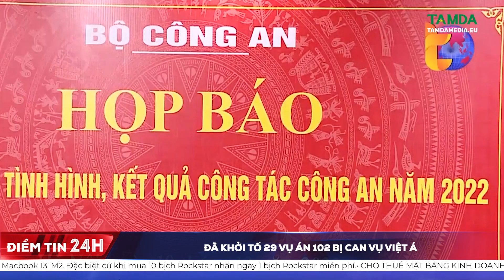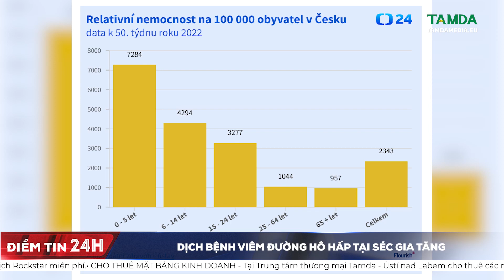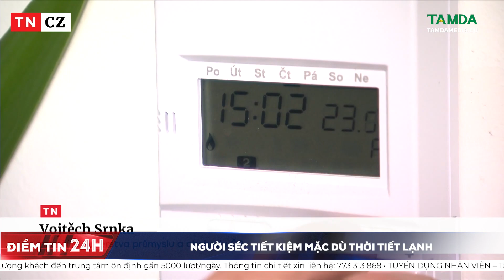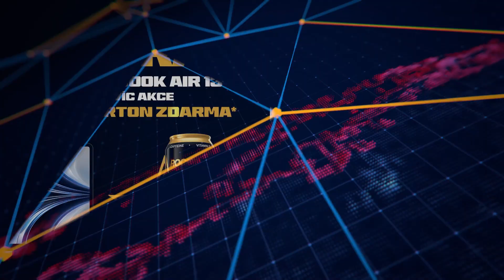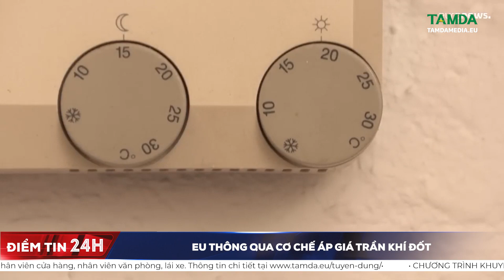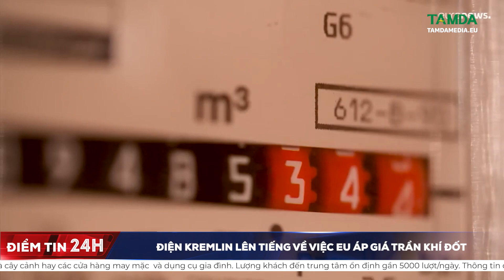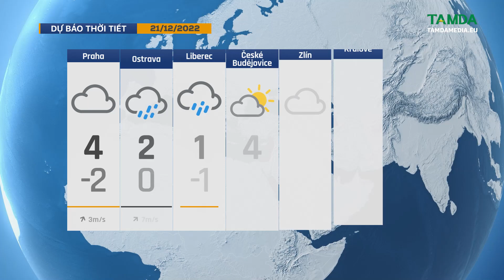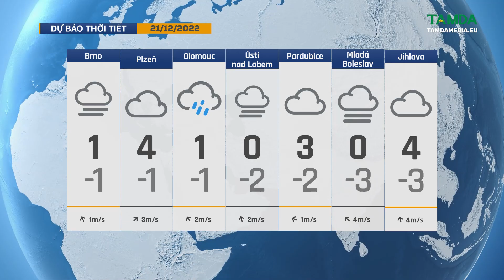TamdaMedia | ĐIỂM TIN 24H - 20.12.2022 | Dịch bệnh viêm đường hô hấp đang ở mức đỉnh điểm tại Séc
➡ 1. Dịch bệnh viêm đường hô hấp đang ở mức đỉnh điểm tại Séc
➡ 2. EU thông qua cơ chế áp giá trần khí đốt
➡ 3. Đã khởi tố 29 vụ án 102 bị can vụ Việt Á